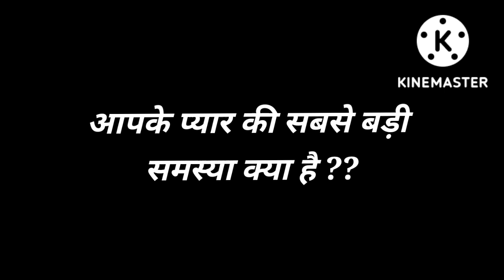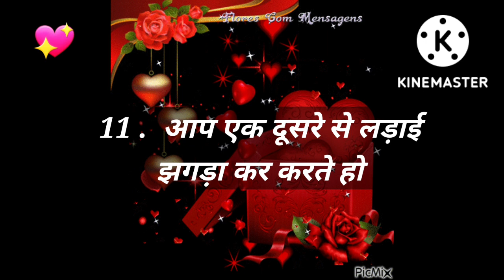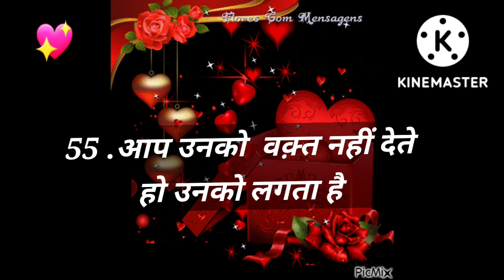Love Quiz game | choose one number